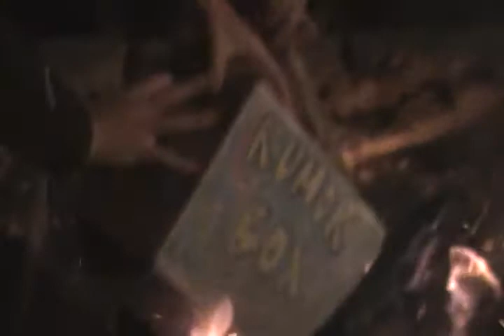Rumor Box Part 4 - Camp De Los Ninos 2011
Camp De Los Ninos 2011